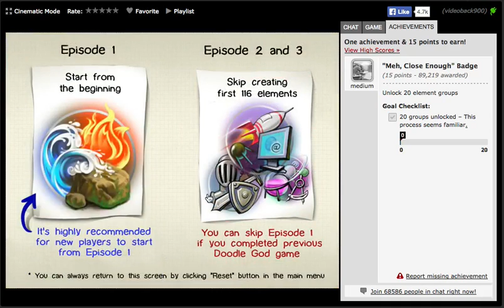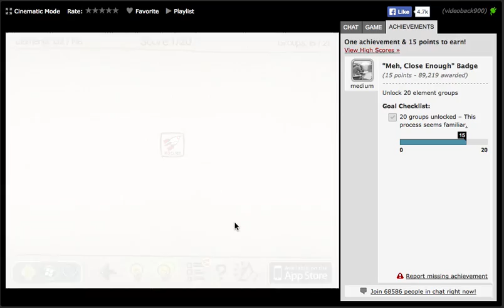Doodle God 2 Walkthrough (Medium Badge)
Video is just 20 categories unlocked NOT all elements.
Here is a list of all elements though;
void + glass = lightbulb
void + electricity = radio wave
light bulb + radio wave = tv
tv + book = computer
radio wave + radio wave = radiation
metal + radiation = plutonium
plutonium + weapon = Nuclear Bomb
computer + radio wave = cell phone
energy + fire = plasma
plasma + void = sun
sun + grass = flower
sun + flower = sunflower
tree + flower = apple
sand + tree = palm tree
seeds + energy = coffee
void + airplane = rocket
Void + rocket= Satellite
Radio wave + fire = laser
laser + book = CD
metal + water = quicksilver
quick silver demigod= philosper's stone
Apple + cell phone = gold
human + computer = cyborg
computer + computer = internet
commandments + human = religion
religion + human = law + sin
Beast + house = cat + dog
tools + law = mechanism
alcoholic + ship = pirate
alcoholic + house = tavern
sand + glass = clock
water + glass = ice
book + human = knowledge
warrior + firearm = soldier
gold + paper = money
knowledge + fish = octopus
bacteria + milk = cheese
money + human = work
beetle + work = ant
human + bacteria = virus
mechanism + book = typewriter
knowledge + human = scientist
fish + egg = caviar
apple + dough = pie
law + soldier = policeman
ice + milk = ice cream
knowledge + virus = medicine
fire + meat = steak
reed + field = sugar
ice + mechanism = freezer
sex + human = fun
reed + human = music
human + rocket = astronaut
corpse + electricity = death metal
medicine + bacteria = antibiotics
music + alcohol = rock-n-roll
alcohol + grass = absinthe
money + skyscraper = bank
computer + virus = hacker
coffee + vodka = b-52
law + fun = games
alcohol + pirate = rum
sugar + bread = cookies
alcoholic + money = hangover
money + bank = debt
debt + money = credit card
vodka + firearm + russian roulette
sex + sex = censored
typewriter + human = journalist
life + void = alien
fire + vodka = molotov cocktail
milk + vodka = white russian
water + water = sea
sun + sea = salt
rocket + alien = ufo
beast + medicine = rat
vodka + worm = tequila